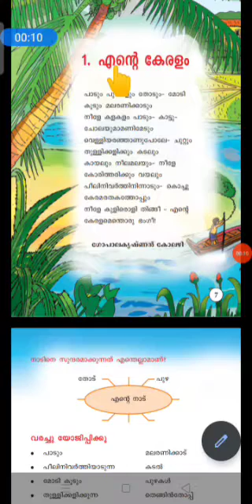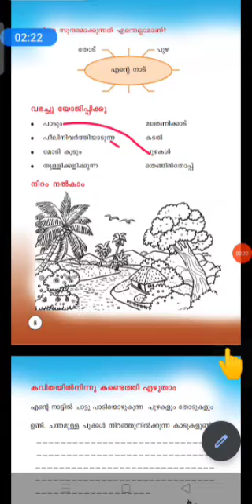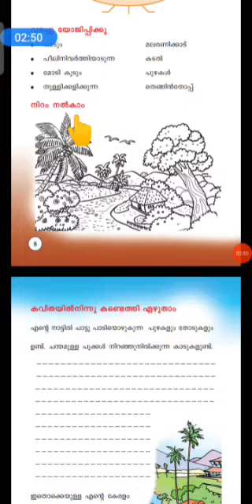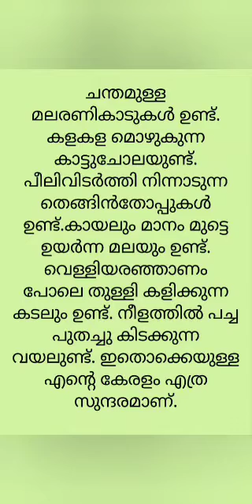Class 2 മലയാളം worksheet July 8 // Standard 2 മലയാളം worksheet July 8/21